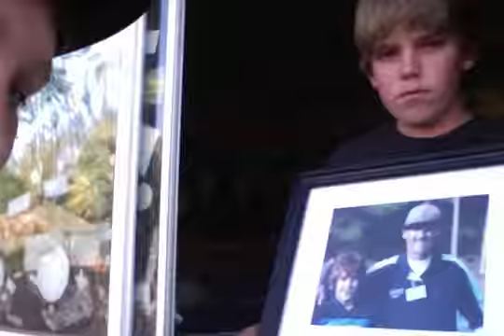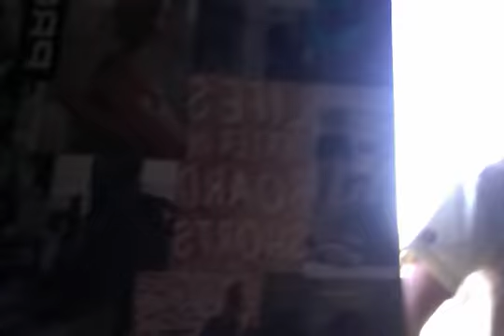Q&A (DAY 6)